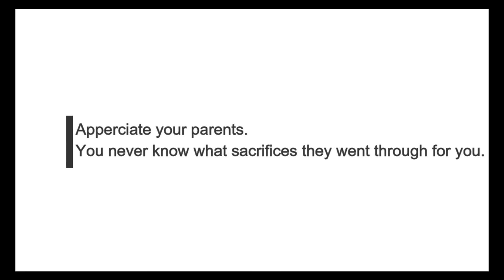THE LAW OF CONTRACT : LAWFUL OBJECT - Elements of a valid contract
This video is created by students of Commercial Law (LAW 1013) for the purposes of video assignment as well as study and non-profit research only. Appropriate acknowledgements to the materials that do not belong to the video owners have been publicly made. If you are a copyright or a trademark owner of any of the material used in this video and you object to such inclusion on any grounds, including copyright infringement, please contact us and we will take your material down. Thank you.